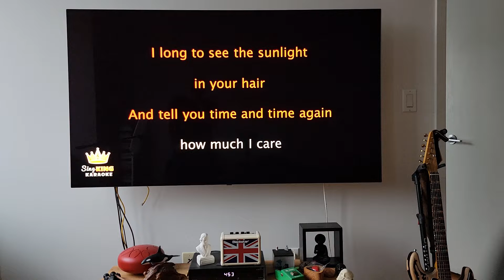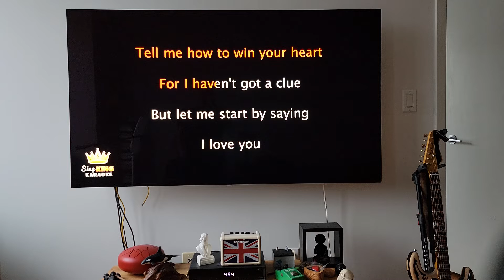karao-ken Super Bowl '22...wait for it! :)